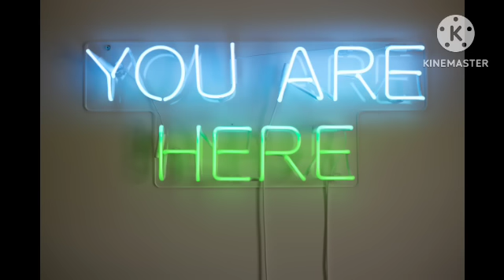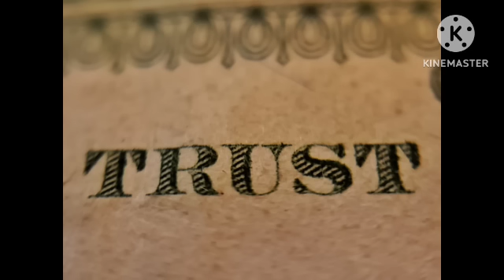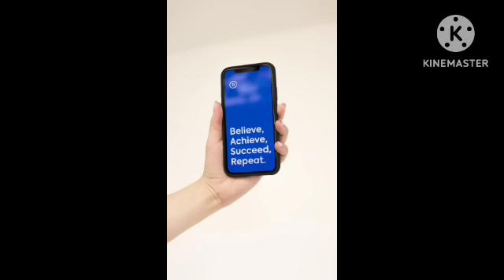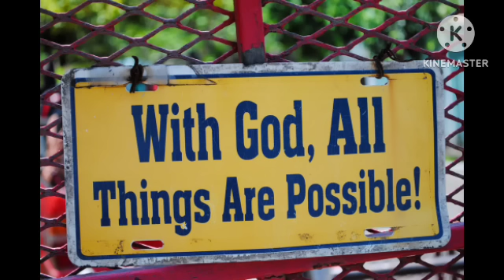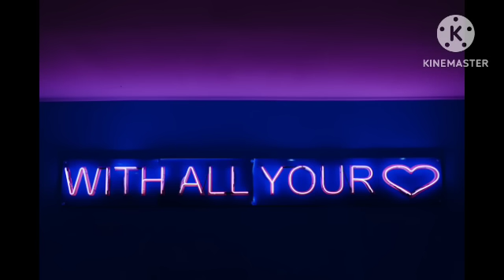நீங்கள் விரும்பும் நபர் உங்கள் மீது உச்சகட்ட அன்பையும் காதலையும் காட்ட இந்த எளிய வார்த்தை போதும்